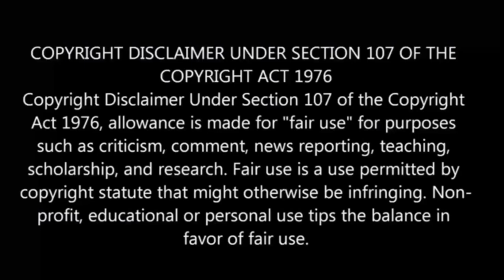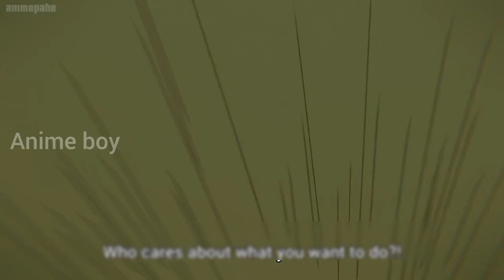Zombie 100 Bucket List Of The Dead | Episode - 7 | anime explain in Tamil | Anime boy india 2.0